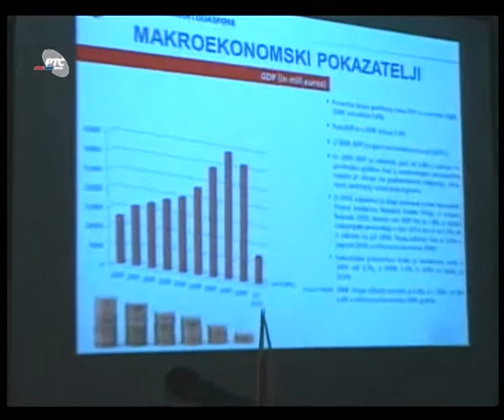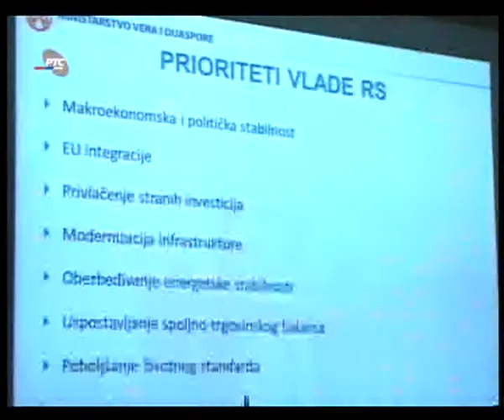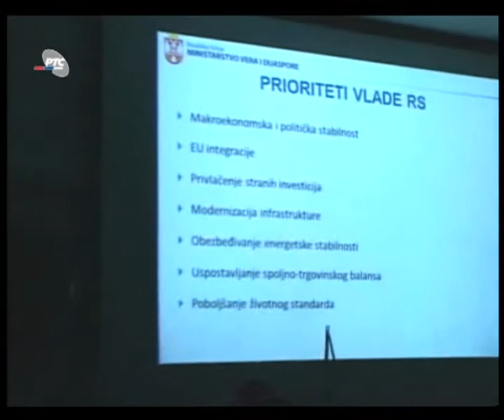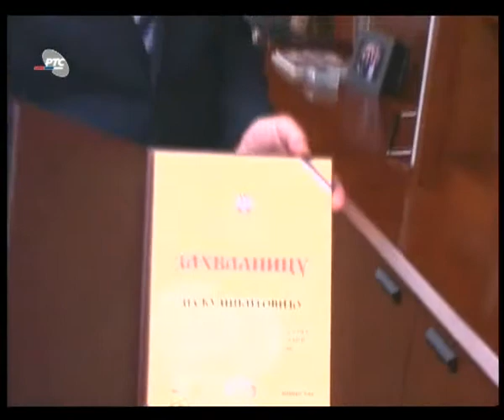STV na RTS: Ministar Vera i Dijaspore Srdjan Sreckovic u Cikagu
Ovde mozete pogledati deo emisije Mostovi prijateljstva Srpske Televizije (Cikago) koja je prikazana na RTS-u u okviru satelitskog programa u petak 16. septembra od 18h Bgd / 11am CST.